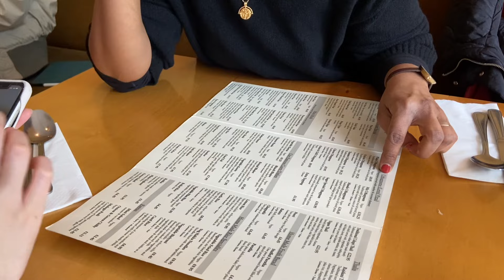Just imagine some fun title idk